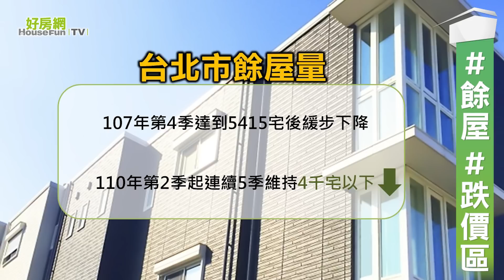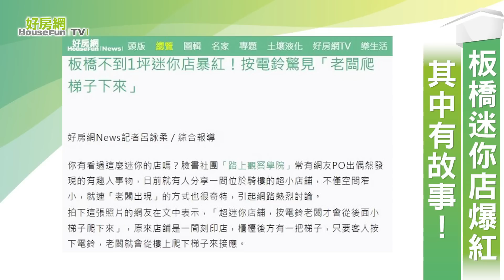【好房網TV】《房市關鍵報報》20230109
被視為打炒房重拳的「平均地權條例」已通過初審
接著就是要看三讀什麼時候通過了
法案通過後，是否有機會讓房價降價呢？
一起從「新建餘屋」數字看端倪

00:00
02:59 法案有利自主客　代銷業者也支持
03:29 2023年多頭已盡　各專家不看好
04:46 板橋迷你店爆紅　其中有故事！
05:26 車貸當擔保人　影響房貸嗎？

延伸閱讀

「平均地權條例」若通過　哪些地方先降價？「這數字」揭六都13區壓力山大

預售屋5年內不得換約　海悅：自住買方取得合理價

建商撐價沒意義　專家估2023年有望見價格下修

板橋不到1坪迷你店暴紅！按電鈴驚見「老闆爬梯子下來」